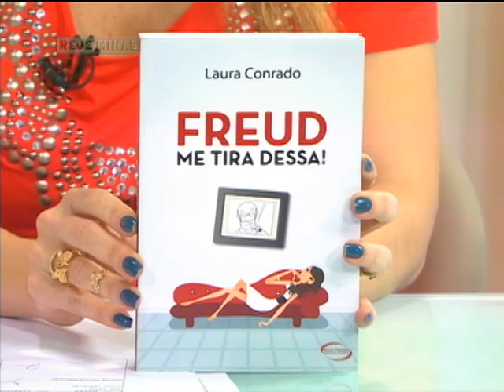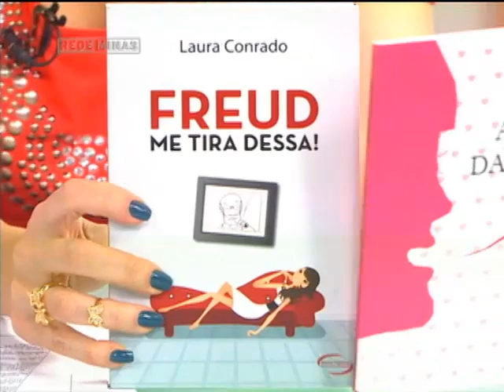Freud me tira dessa ! - Opinião Minas - Parte 2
10/09/2012 - No Opinião Minas, a literatura infanto-juvenil vai invadir o programa. Mayra Oliveira fala sobre mercado, títulos novos e da importância da literatura na vida das crianças. Ainda na edição, um bate papo com a escritora Laura Conrado, que relata histórias do livro 'Freud, me tira dessa', com foco na juventude. E tem ainda Roberto Amaral comentando a rodada do Brasileirão.